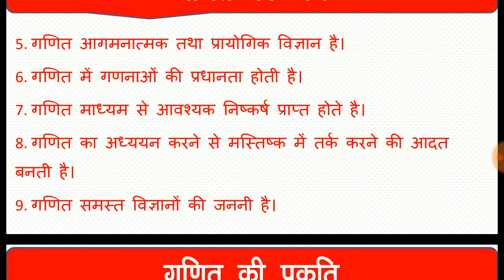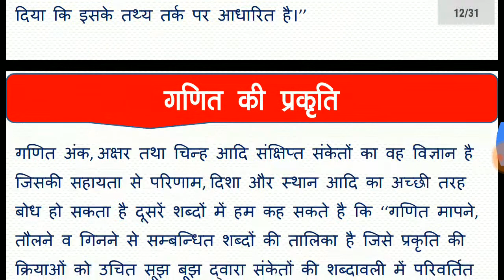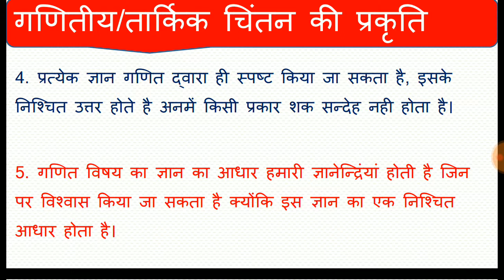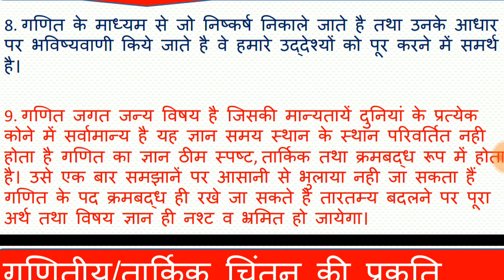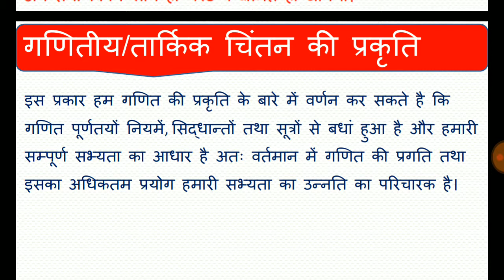Nature of Mathematics|गणित की प्रकति।for CTET/TET/PRT/TGT/PGT Exams।गणित शिक्षण हिंदी में।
CTET 2019 practice of Mathematics Pedagogy are covered in this lesson with proper explanation.

1. Nature of Mathematics
2. CTET 2019
3. TET 2019
4. Teaching exams
5. Mathematics Pedagogy in Hindi In this Educational Channel you can find out all videos related to Teaching Examination Practice.